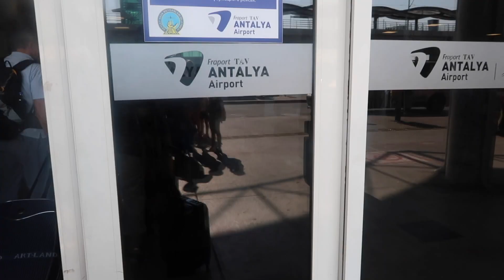VLOG | 24 HOURS JOURNEY WITH US | LET'S WRAP IT UP.....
Hello Mama L lovers,

Expect videos almost every day but mainly three times a week. My contents from now on will be based on mummies and me lifestyles.The objectives are to motivate and encourage women to look after themselves while raising their children. Family is a beautiful thing but, we also have our life as an individual. Therefore, on this channel expect mum and me type of contents. I love being a wife but I refuse to put my marital lifestyle on social media. However, you will be seeing my husband every now and then when I post content such as; family etc.

Background:

My name is Marjorie and I'm a mother of three girls. My daughters are 17, 16 and 2. We live in UK and I love anything to do with hair, beauty, fashion and organisation.

Make sure you tell a friend and family. keep your notification button on as you do not want to miss the next upload. Your video ideas are welcomed!

Thanks for being here. Love you all.xxx

thel_sisters
thel_shaniece
Itsmamalslife
beautybymamal
just.Lovely5